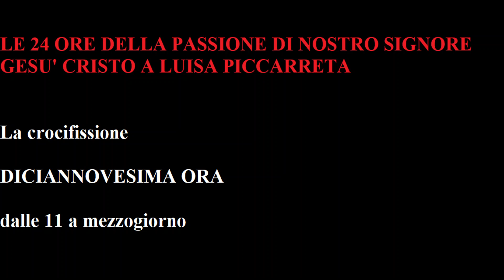Le 24 Ore della Passione di Nostro Signore Gesù Cristo a Luisa Piccarreta - 19° ora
Le 24 Ore della Passione di Nostro Signore Gesù Cristo

La crocifissione

DICIANNOVESIMA ORA

dalle 11 a mezzogiorno

Preghiera di Preparazione
O Signor mio Gesù Cristo, prostrata alla tua divina presenza, supplico l’amorosissimo tuo cuore che voglia ammettermi alla dolorosa meditazione delle 24 ore, in cui per nostro amore tanto volesti patire nel corpo adorabile e nell’anima tua santissima fino alla morte di croce. Deh! dammi aiuto, grazia, amore, profonda compassione e intelligenza dei tuoi patimenti, mentre ora medito la Diciannovesima Ora, dalle 11 a mezzogiorno.

E per quelle che non posso meditare, ti offro la volontà che avrei di farle, e intendo intenzionalmente meditarle in tutte le ore che sono costretta o ad applicarmi ai miei doveri o a dormire.

Accetta, o misericordioso Signore, la mia amorosa in­tenzione, e fa che sia di profitto per me e per molti come se effettivamente e santamente eseguissi quanto desidererei praticare. Intanto grazie ti rendo, o mio Gesù, che per mezzo della preghiera mi chiami all’unione con te, e per piacerti di più, prendo i tuoi pensieri, la tua lingua, il tuo cuore, e con questo intendo pregare, fondendomi tutta nella tua Volontà e nel tuo amore; e stendendo le braccia per abbracciarti, poggio la mia testa sul tuo cuore ed incomincio.

La crocifissione [1]
Gesù, Amor mio, già sei stato spogliato delle tue vesti, ed hai il tuo santissimo corpo tanto lacero che mi sembri un agnello scorticato. Ti vedo tremare tutto, mentre i nemici ti preparano la croce e, non reggendoti in piedi, cadi a terra su questo monte. Mio Bene e mio Tutto, il cuore mi si stringe per il dolore nel guardarti, vedendo che il sangue diluvia da tutte le parti del tuo santissimo corpo, tutto piagato da capo a piè.

Gesù è coronato di spine per la terza volta
I tuoi nemici, stanchi ma non sazi, nello spogliarti hanno strappato con indicibile dolore dal tuo capo la corona di spine, e poi di nuovo te l’hanno conficcata con spasimi inauditi, forando la tua sacratissima testa con nuove ferite. Ah! Tu ripari la perfidia dell’uomo e l’ostinazione del peccato, specialmente di superbia.

Gesù, vedo che se l’amore non ti spingesse più in alto, saresti morto per l’acerbità del dolore che hai sofferto in questa terza coronazione di spine. Ma vedo che non puoi più reggere al dolore e, con gli occhi velati di sangue, guardi se uno almeno si avvicini a te per sorreggerti in tanto dolore e confusione.

Dolce mio Bene, cara mia Vita, qui non sei solo come nella notte della passione: c’è la dolente Mamma che, lacerata nel cuore, tante morti subisce per quante pene tu soffri; c’è l’amante Maddalena, che pare impazzita per le tue pene; c’è il fido Giovanni, ammutolito per la forza del dolore della tua passione. Questo è il monte di chi ama. Non puoi essere solo. Dimmi, Amor mio, chi vorresti per sorreggerti in tanto dolore? Deh! Permettimi che venga io a sorreggerti, sono io che ho più bisogno di tutti.

La cara Mamma e gli altri mi cedono il posto. Ed ecco, o Gesù, mi avvicino a te, ti abbraccio e ti prego di poggiare la tua testa sulla mia spalla e di farmi sentire le tue spine nella mia. Voglio mettere la mia testa vicina alla tua, non solo per sentire le tue spine, ma anche per lavare col tuo preziosissimo sangue, che dal capo ti scorre, tutti i miei pensieri, perché possano stare in atto di ripararti ogni offesa che le creature commettono col pensiero. Deh! Amor mio, stringiti a me. Voglio baciare una ad una le gocce di sangue che scorrono sul tuo santissimo volto, e ti prego, mentre le adoro, che ogni goccia sia luce ad ogni mente di creatura, affinché nessuna ti offenda con pensieri cattivi.

Ma mentre ti tengo stretto e poggiato a me, ti guardo, o Gesù, e vedo che tu guardi la croce che i nemici ti preparano; senti i colpi che danno, per fare i fori dove t’inchioderanno. O mio Gesù, sento che il tuo cuore batte forte forte e dà in sussulto, agognando questo letto, da te il più desiderato, sebbene con dolore indescrivibile, in cui suggelli la salvezza delle anime nostre in te. Già ti sento dire:

“Amor mio, cara croce, letto mio prezioso, tu sei stata il mio martirio in vita, ed ora sei il mio riposo. Deh, o croce! Ricevimi presto nelle tue braccia, Io sono impaziente di aspettare. Croce santa, in te darò compimento a tutto. Presto, croce! Adempi i desideri ardenti che mi consumano di dare vita alle anime, e queste vite saranno suggellate da te, o croce. Oh, non più indugiare! Con ansia aspetto di stendermi su di te per aprire il cielo a tutti i miei figli e chiudere l’inferno.

O croce, è vero che tu sei la mia battaglia, ma sei pure la mia vittoria ed il mio trionfo completo, ed in te darò grandi eredità, vittorie, trionfi e corone ai figli miei”.

Ma, chi può dire tutto ciò che il mio dolce Gesù dice alla croce?

Ma, mentre Gesù si sfoga con la croce, i nemici gli comandano di stendersi su di essa, e lui subito ubbidisce al loro volere per riparare le nostre disubbidienze.